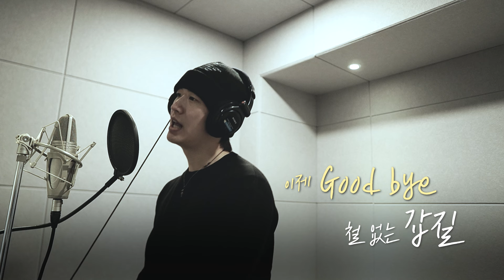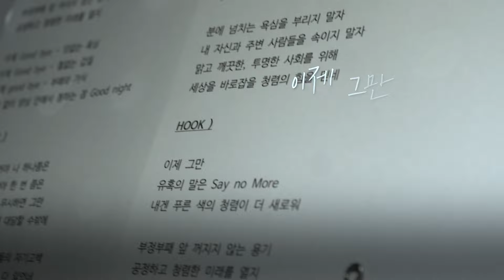[2022 국민참여 청렴콘텐츠 공모전 수상작]노래분야- 우수상 Good bye 박하선